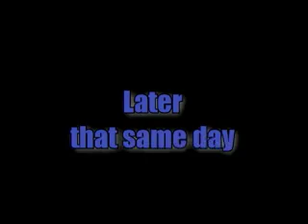The Becky & Rozelle reality tv show pt2, the illinore show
Country life with Becky & Rozelle